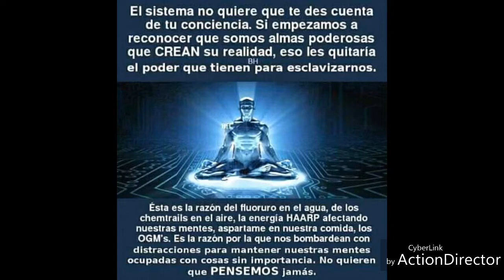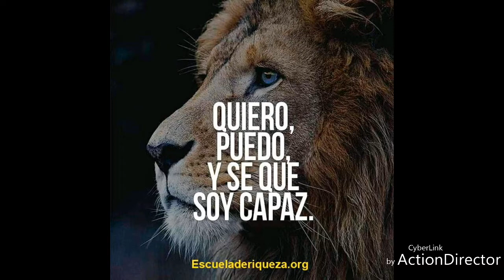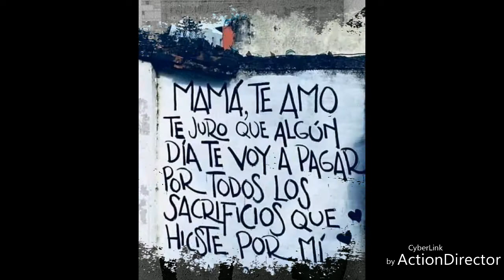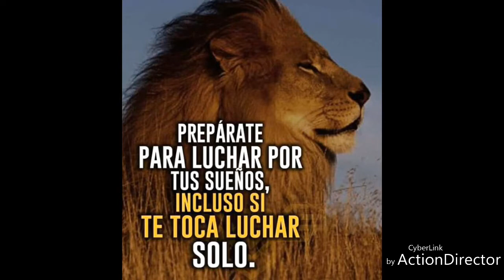Pacto Zero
Video previa